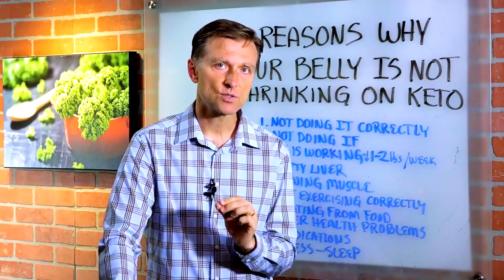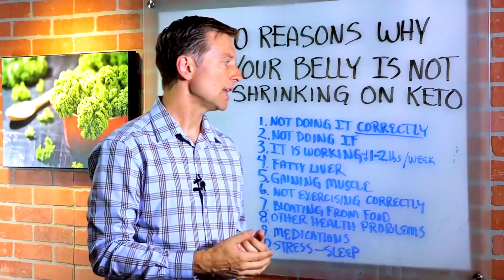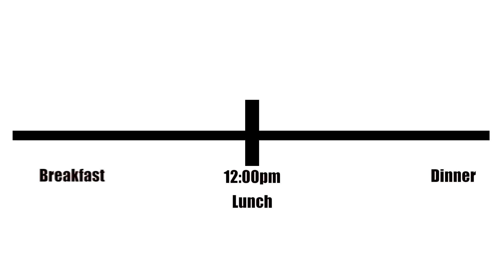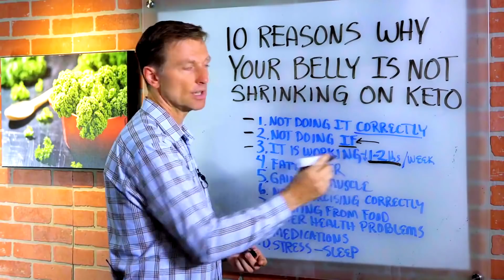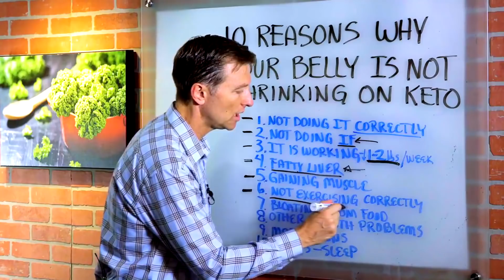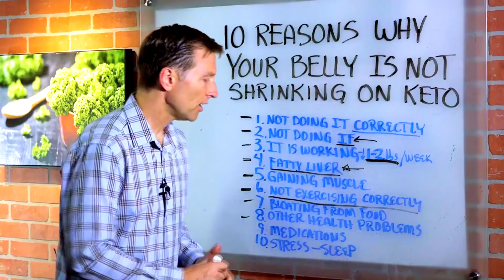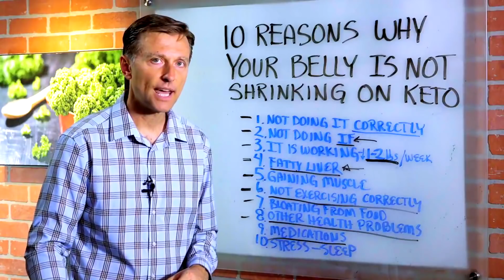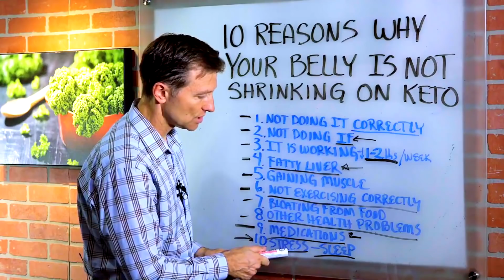Как убрать живот🧐Почему не уходит живот на кето-диете.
Как убрать живот и почему не уходит живот на кето-диете? 10 главных причин, по которым живот не уходит на кето-диете. Все люди разные, поэтому у одних можно убрать живот и похудеть на кето-диете легко и просто, а некоторым похудеть и убрать живот сложнее, потому что есть определенные причины, которые мешают этому. Нужно скорректировать кето-диету и свои дальнейшие действия для получения желаемого результата на кетодиете.

0:00 - почему живот не уходит на кето;
0:20 - вы что-то делаете не так;
1:32 - вы не соблюдаете интервальное голодание;
2:21 - вам кажется, что диета не работает;
3:26 - у вас жирная печень;
4:28 - вы набираете мышечную массу;
5:34 - вы неправильно тренируетесь;
6:16 - у вас вздутие живота;
7:16 - у вас проблемы со здоровьем;
8:04 - побочные эффекты от лекарств;
8:51 - у вас стресс и нехватка сна.

Как убрать живот на кето-диете? 10 главных причин, по которым не уходит живот на кето-диете.

1. Вы что-то делаете не так: соблюдаете кетодиету частично или наполовину.

2. Вы не соблюдаете интервальное голодание, а лишь сидите на кето-диете. Так ничего не получится, потому что каждый прием пищи стимулирует выработку инсулина, поэтому интервальное голодание ускоряет получение результата и снижает инсулин.

3. Кето-диета работает, хотя кажется, что это не так. В начале кетодиеты многие очень сильно худеют, а потом похудение замедляется. Люди начинают думать, что диета не работает для похудения. Но важно помнить, что очень здоровый человек худеет максимум на 1 кг в неделю.

4. Если у вас жирная печень, то ваша способность производить кетоны и эффективность гормона роста будут ниже. Избавляться от жира вы будете медленнее. Вам нужно избавиться от жирной печени в первую очередь.

5. Вы набираете мышечную массу. У женщин в период менопаузы очень часто бывают атрофированы мышцы. Поэтому вам придется вернуть мышцы.

6. Вы тренируетесь неправильно или не тренируетесь вообще. Упражнения стимулируют выработку гормона роста, тонизируют мышцы.

7. Если у вас вздутие от непривычных овощей или от избытка жиров, потому что у вас недостаточно желудочного сока или желчи из желчного пузыря, то живот может оставаться большим. Нужно есть пищу, которую вы можете переваривать.

8. Прочие проблемы со здоровьем. К примеру, у вас проблемы с щитовидкой или другие гормональные проблемы.

9. Побочные эффекты от лекарств.

10. Стресс и нехватка сна может мешать похудению.
Опубликован: 12 июля 2018 года